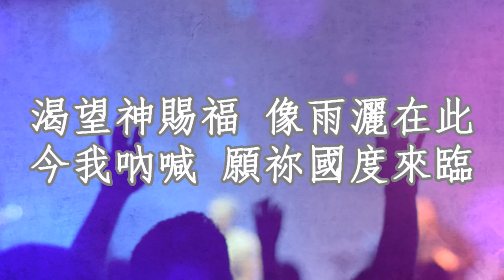我們歡迎君王降臨 (We Long To Meet)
Stockton Chinese Baptist Church
Recorded by Tracy Crosspoint Church